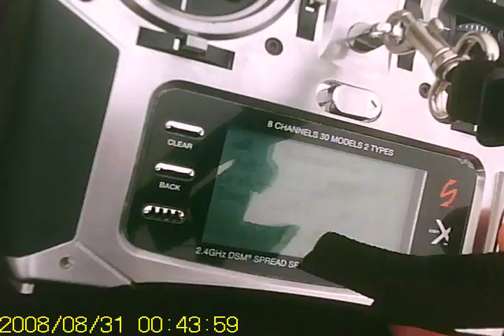T-Rex 450 Pro 3GX V2 1.1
zweite flug morgen´s um 9uhr bei 6C°...durch die kälte reduziert sich die flugzeit drastisch und wie man gegen ende sieht bricht die spannung auf 10 bzw unter 10V zusammen.dank telemetrie wird man gewarnt :-)